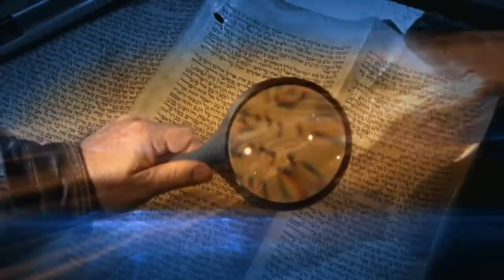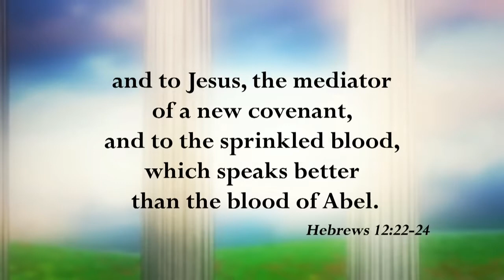847/ Как всегда обыгрывать дьявола. Роберт Хендерсон/«Это сверхъестественно!»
Добро пожаловать в мир Сида Рота, где сверхъестественное естественно. У всех из нас были моменты, когда нам кажется что сколько мы не молимся и не взываем к Богу, наши молитвы не поднимаются выше потолка комнаты. Гость этой программы получил откровение от Бога. Дьявол, на самом деле не отступает от закона на на йоту. Нам лишь необходимо знать как изменить правила игры так, что бы всегда выигрывать.